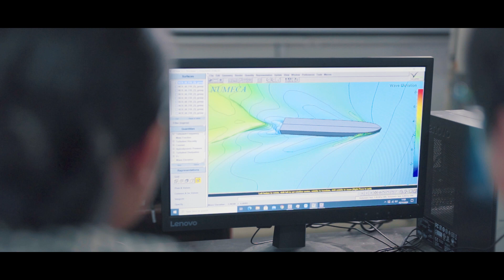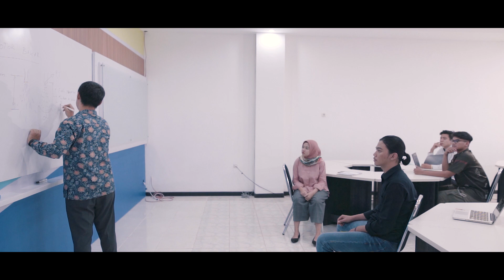[Trailer] Video Profil Departemen Teknik Sistem Perkapalan - FTK ITS (2020/2021)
Departemen Teknik Sistem Perkapalan (DTSP) atau Marine Engineering merupakan departemen yang berada dibawah Fakultas Teknologi Kelautan ITS yang mempunyai kompetensi utama di bidang rancang-bangun dan rekayasa sistem-sistem yang berada pada bangunan di atas air (floating structures) / lepas pantai (offshores) yang berdiri pada tahun 1982.

Mulai dari sistem permesinan, kelistrikan, perpipaan serta semua sistem yang mendukung pada rancang bangun tersebut. Selanjutnya, DTSP mempunyai tanggung jawab yang sangat besar terhadap perkembangan bidang keilmuan ini, karena secara nasional hanya di DTSP sajalah yang memiliki Core Competence bidang Marine Engineering dengan jenjang Program Strata S1, S2 dan S3.

Kantor Kami :
Gedung WA, Kampus ITS Sukolilo, Surabaya 6011